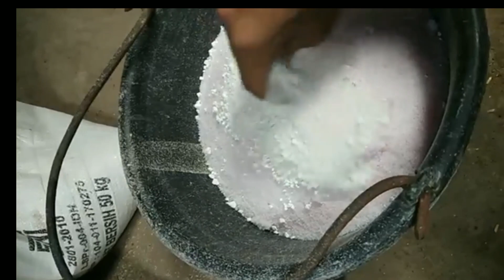Budidaya Jamur Dengan Media Tongkol Jagung Dipekarangan Rumah (Laporan Akhir PKL 2020) FAPERTA UNRAM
Hay... Sobat Pendekar Agraris...
Saya Jamil Suherman Mahasiswa Agribisnis Fakultas Pertanian Universitas Mataram. kali ini Temanya PKL Ya...  "Budidaya Jamur Dengan Media Tongkol Jagung Dipekarangan Rumah" bagaimana hasilnya... yuk Nonton.